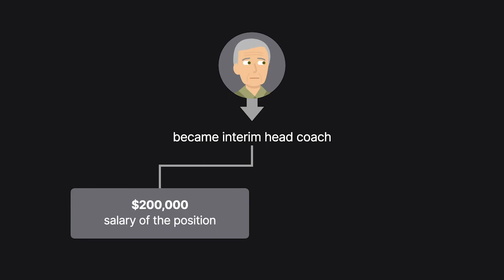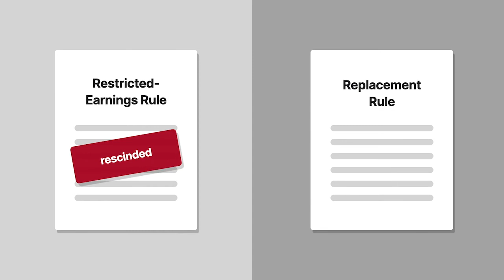Law v. National Collegiate Athletic Association Case Brief Summary | Law Case Explained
Law v. National Collegiate Athletic Association  | 134 F.3d 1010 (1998)

Pete Gaudet earned seventy thousand dollars as an assistant coach of men’s basketball at Duke University. When the head coach took a leave of absence, Gaudet became interim head coach. However, while performing the duties of a position with a salary exceeding two hundred thousand dollars, Gaudet received just twelve thousand dollars in compensation. In Law versus National Collegiate Athletic Association, The Tenth Circuit considered the legal ramifications of imposing income restrictions on college basketball coaches.

In nineteen ninety-five, Norman Law filed a class action against the National Collegiate Athletic Association, or NCAA, on behalf of a group of entry-level Division One basketball coaches, including Pete Gaudet. The NCAA’s restricted earnings rule capped most entry-level coaches’ maximum annual compensation at sixteen thousand dollars. Law alleged the rule was an unreasonable restraint on trade under the Sherman Antitrust Act.

The district court granted Law’s motion for summary judgment. The NCAA rescinded the restricted earnings rule a few months later but immediately began drafting a replacement rule imposing similar restrictions. Before the NCAA could move forward with the new rule, the district court issued a permanent injunction barring the NCAA from attempting to enforce any restrictions limiting coaches’ income. The NCAA appealed to the Tenth Circuit.

Want more details on this case? Get the rule of law, issues, holding and reasonings, and more case facts

Have Questions about this Case? Submit your questions and get answers from a real attorney